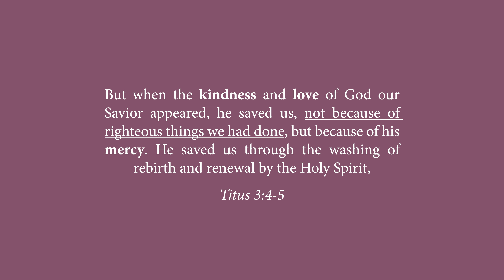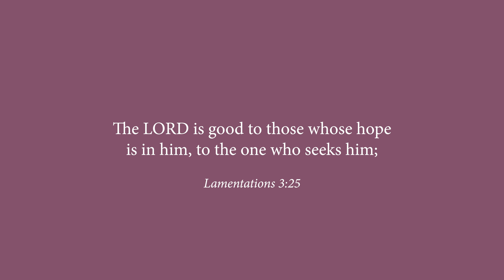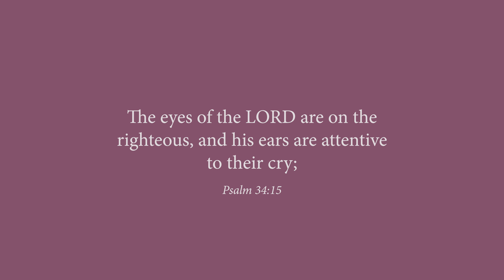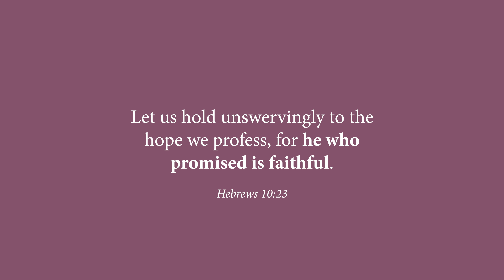Misconceptions about God DEBUNKED | April Osteen Simons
Uncovering truth and debunking the misconceptions and falsehoods concerning God and His relationship with you.